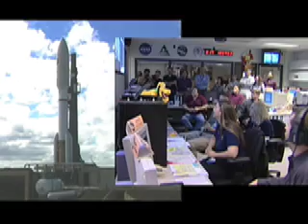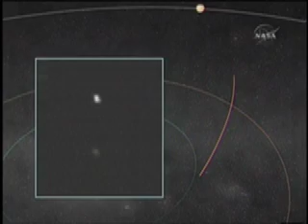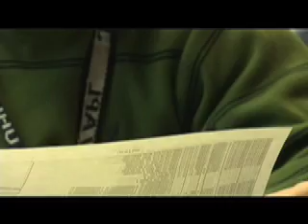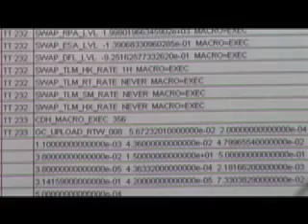New Horizons Closes in on Jupiter: Part One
Follow the New Horizons Mission on it's way to Pluto and beyond at: pluto.jhuapl.edu

Just a year after it was dispatched on the first mission to Pluto and the Kuiper Belt, NASA's New Horizons spacecraft is on the doorstep of the solar system's largest planet — about to swing
past Jupiter and pick up even more speed on its voyage toward the unexplored regions of the planetary frontier.